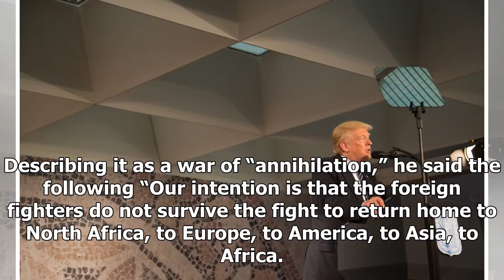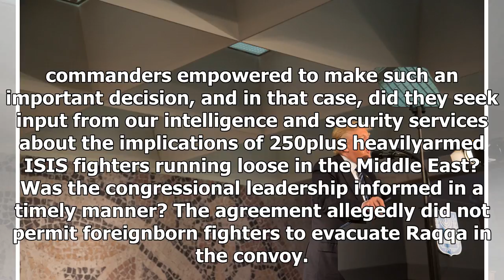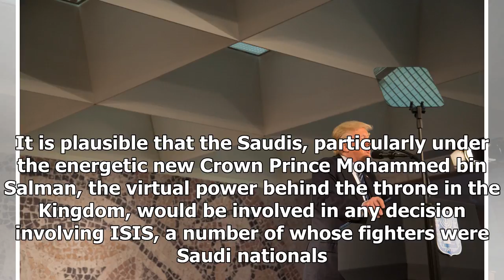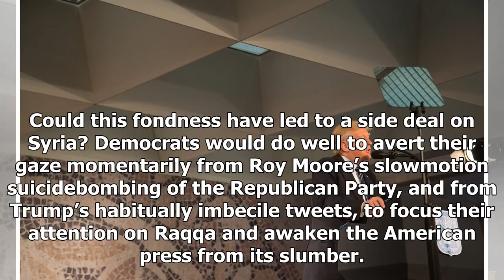Latest News - The trump scandal, the Democratic Party is not talking about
Latest News - Latest News - The trump scandal, the Democratic Party is not talking about

Remember Benghazi? How could you forget? There were nine separate investigations into the attack, and dozens of hearings. The major one, a House Select Committee investigation chaired by Trey Gowdy, cost $7 million and produced nothing of substance on the incident. There was so much interminable blather that it even gave rise to artsy word clouds devoted to the topic. The probe did, however, start the drumbeat about the phony national security concerns about Hillary Clinton’s private email serve...